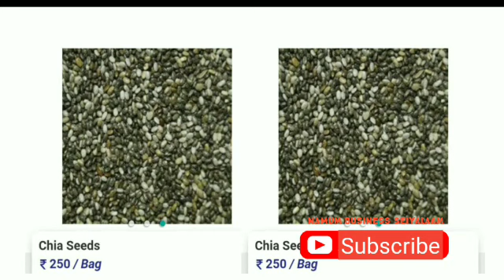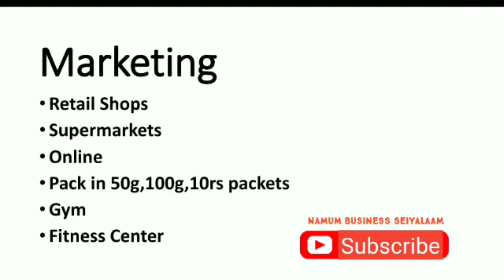High Profit Business|உங்க பகுதியில் இந்த தொழில் செய்து வாரம் 15,000ரூ சம்பாரிக்கலாம்|Low Investment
High Profit Business | வாரம் 15,000ரூ லாபம் தரும் சுயதொழில் | Low Investment business